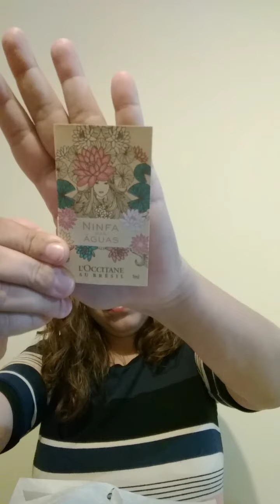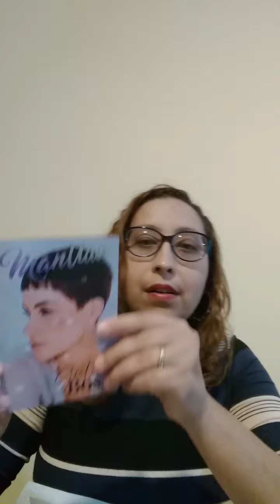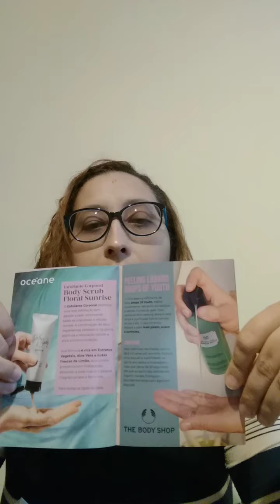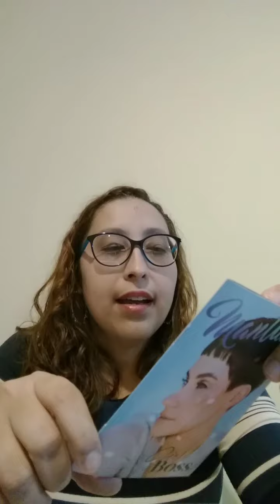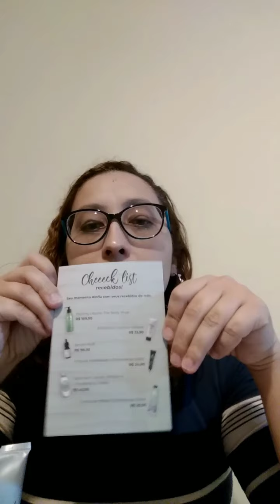Unboxing INFLU | UAU BOX Agosto 2021#uaubox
Me sigam no instagram: @cleisabenevides

Quer assinar uma box com produtos de beleza? A Glambox é uma opção de caixinha de assinatura. Você ganha R$10 de desconto na assinatura mensal (tempo limitado), R$ 30 de desconto no plano semestral e R$80 de desconto + brinde no  Plano anual.
Cupom: CLEI0343

Quer presentear seu PET? Assine a BOX.Petiko e ganhe: BOX em Dobro e Lambe Lambe no 1º mês + Push Ball recheável no 2º mês. Clique no link:
Cupom: CANALDACLE

Utilize o PayPal para seus pagamentos online, é seguro e fácil de usar. eu utilizo e acho super prático. Utilize o link para cadastro